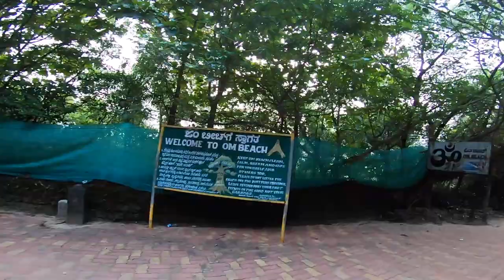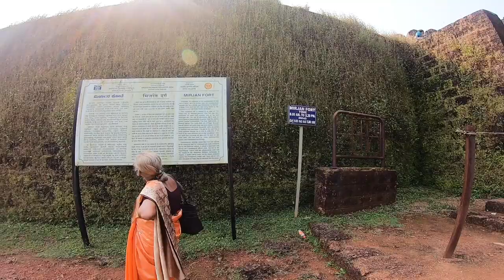Bangalore to Gokarna full Paisa wasool road trip | Om beach aerial view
Vacation Details
Visited Om Beach, Mirgan Fort and Paradise beach on day 2 in Gokarna Road trip, I hope you will like the video. Amazing place to visit in this time. We stayed at Arthigamya Resort, Kudle. Trains are also available till Gokarna and are a cheaper option.
Trust me you will be amazed to see this Beautiful place.

Any queries related to motor bikes and moto vlogging, I would love to answer.

HUSTLE OUT!!!
Love from WICKED RIDER